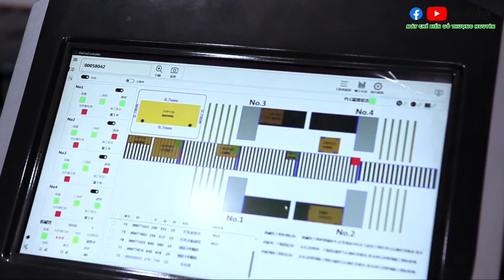Chuyền tự động trong nhà máy - Tiết kiệm nhân công tối đa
💥 GIA CÔNG VÁN KHÔNG CÒN ĐÁNG LO!
🥰 TEAM SALES TN
☎ Hotline : 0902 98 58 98 - Ms. Trinh.
👉 Cell/Zalo: 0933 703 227 - Ms. Quý.
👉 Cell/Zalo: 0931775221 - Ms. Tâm